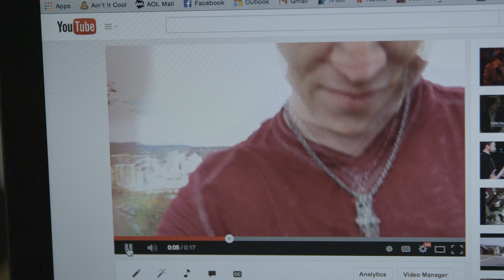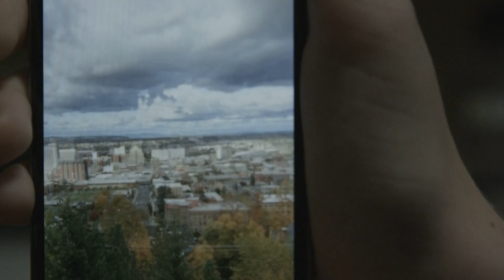Luke Yates "Smile" - Official Music Video